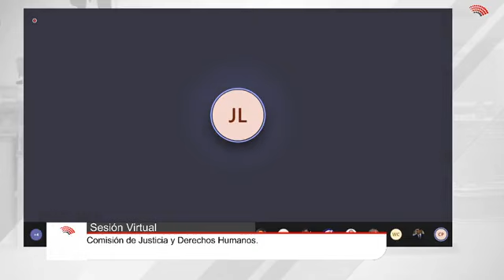Decano del CNL se presenta en Comisión de Justicia y DD. HH. del Congreso (9.3.2021)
Para que se dé a conocer y se atienda la posición del Notariado peruano respecto de un predictamen referido a modificaciones en el Decreto Legislativo 1049-Decreto Legislativo del Notariado, el 9 de marzo del presente se presentó en la Comisión de Justicia y Derechos Humanos del Congreso de la República el  Decano del Colegio de Notarios de Lima (CNL) y Pdte. de la Junta de Decanos de los Colegios de Notarios del Perú, Notario Carlos Enrique Becerra Palomino.
La cita fue encabezada por la Congresista Leslye Lazo Villón, Pdta. de la Comisión de Justicia y Derechos Humanos del Parlamento. Se trató de una Sesión Extraordinaria Virtual.
El Decano del CNL dio a conocer opinión respecto de la determinación del número de plazas en el Sistema Notarial, los concursos de ingreso a la función  notarial, la composición de los Jurados para estos procesos de evaluación, entre otros temas que se hallan en el predictamen que deviene de los Proyectos de Ley 5302, 5650, 5760 y 7152, todos ellos del año 2020.
Dicho predictamen también tiene artículos referidos al fortalecimiento del servicio notarial mediante el uso de la tecnología. Sobre tal punto hizo una exposición la Notaria de Lima Sofía Ode Pereyra, Vocal del Colegio de Notarios de Lima y Presidenta de la Comisión de Desarrollo de Nuevas Tecnologías del CNL (CEDEETEC).
Acompañaron al Pdte. de la Junta de Decanos de los Colegios de Notarios del Peru, también, tres miembros de su Consejo Directivo: el Vicepresidente del Norte, Juan Manuel Quiroga León (Piura y Tumbes), el Vicepresidente del Centro, Froilán Trebejo Peña (Áncash), y el Vicepresidente del Sur, Miguel Ángel Linares Riveros (Arequipa).
Por su importancia, les brindamos el video completo de la mencionada Sesión Extraordinaria de la Comisión de Justicia y DD. HH. del Congreso.